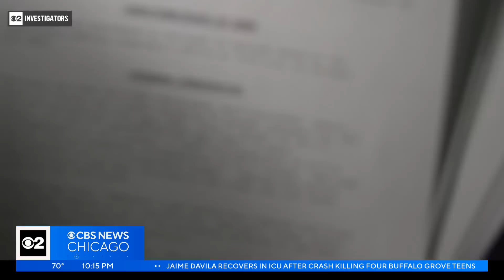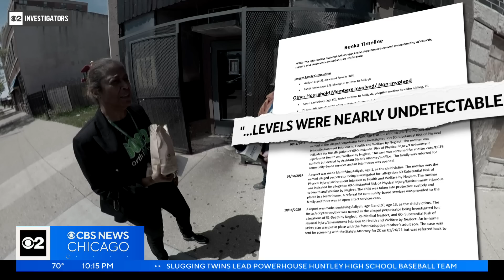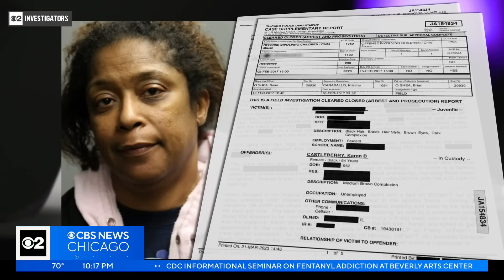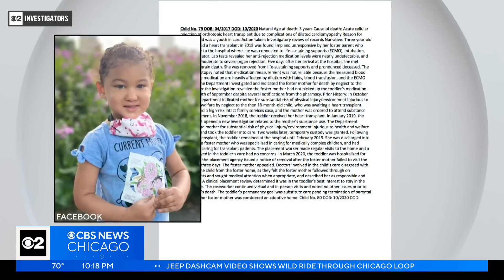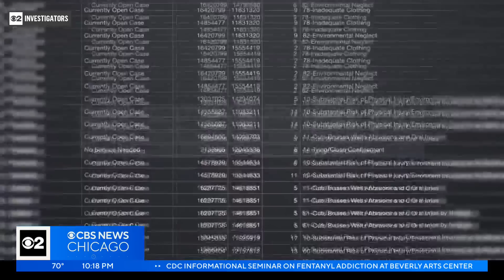New push to re-open a criminal investigation into the death of a 3-year-old Chicago girl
The Illinois Department of Children and Family Services (DCFS) is requesting that the Chicago Police Department re-open a criminal investigation into the death of 3-year-old Aaliyah Benka. DCFS indicated the little girl's foster mother, found her responsible, for the child's death. But there have been no criminal charges.